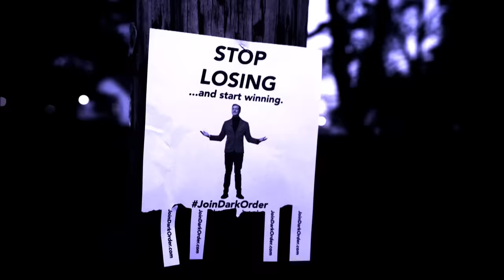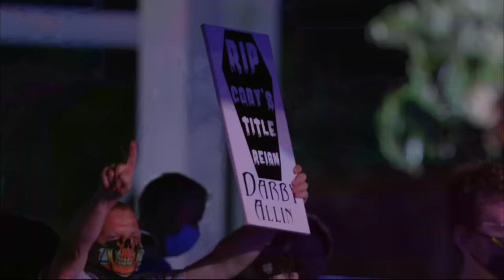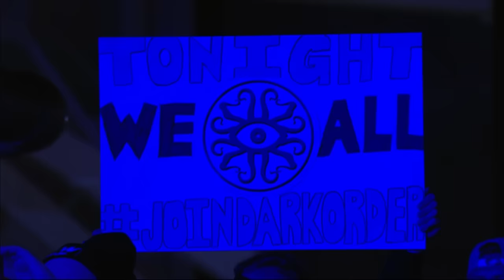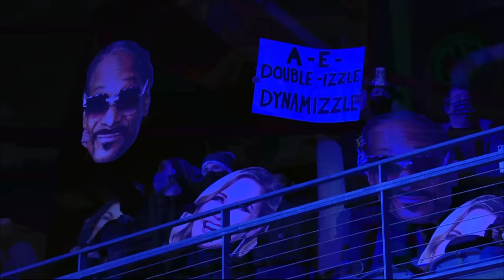Great moments from the home of AEW, Daily’s Place! | AEW Timelines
The BEST of Daily's Place! AEW's home turf! | AEW Timelines

AEW returns HOME to Daily's Place WEDNESDAY, JAN 10 for AEWDynamite! Relive some of the great moments from Daily's Place with AEWTimelines!
Don't miss AEWDynamite's return to Jacksonville, FL THIS WEDNESDAY 1/10 and LIVE at 8pm ET/7pm CT on TBS!